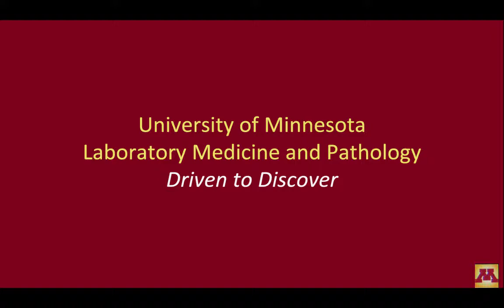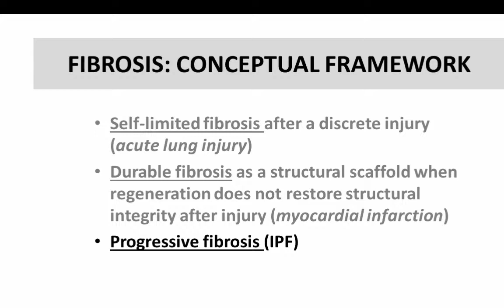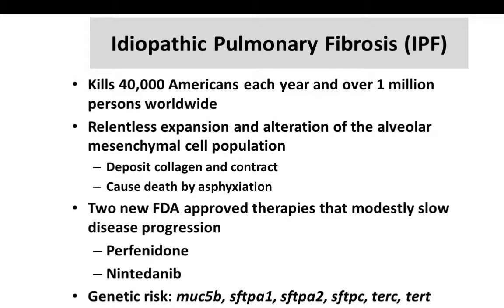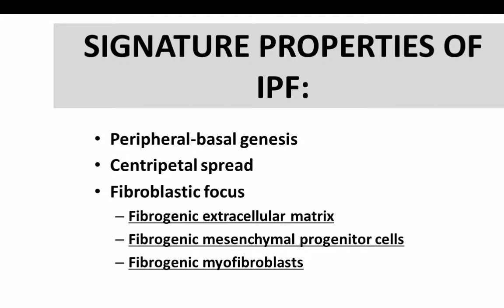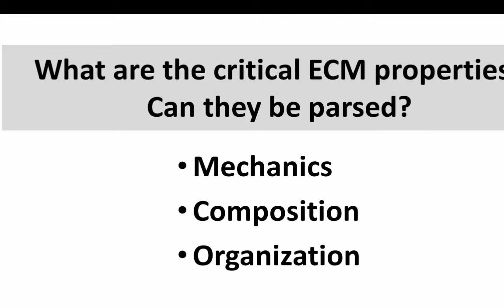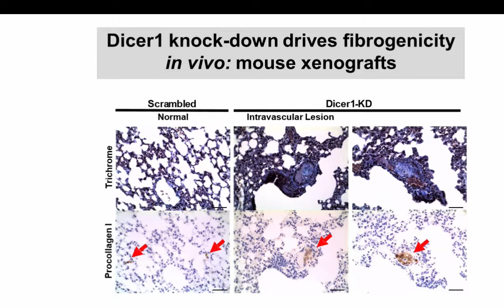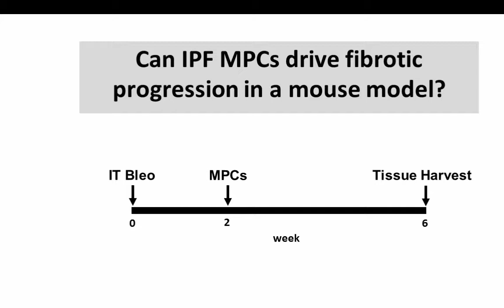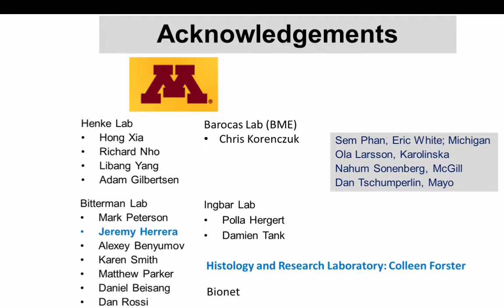LMP Grand Rounds PBitterman 18Oct2017